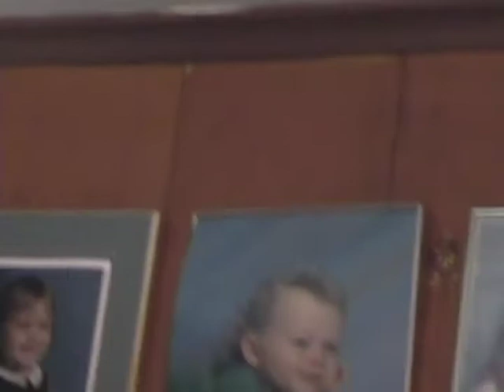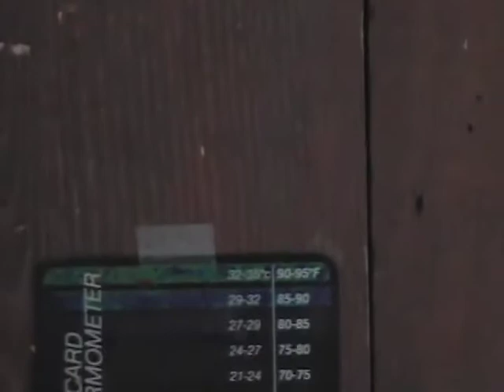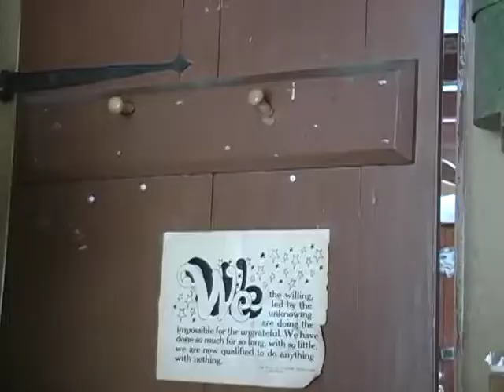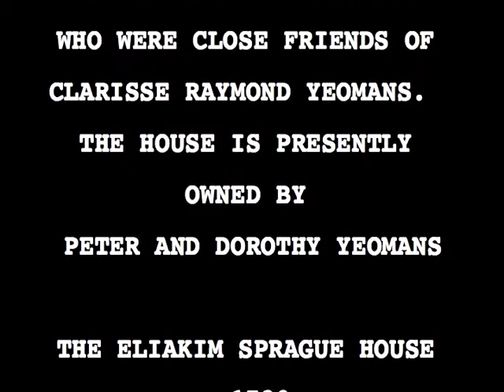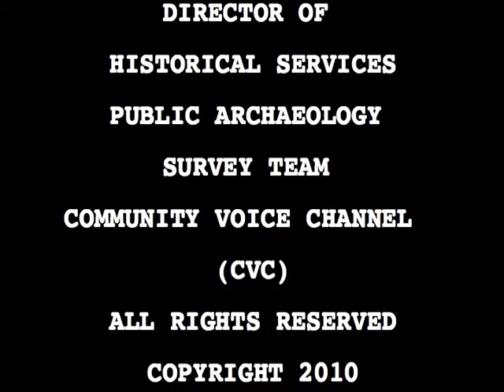Eliakim Sprague House - 1739